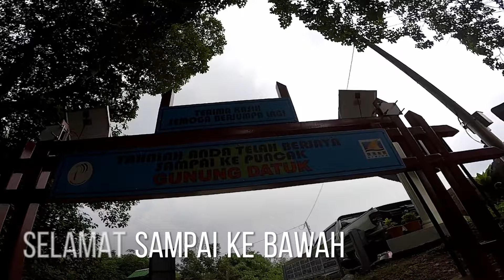Gunung Datuk with K92 (HD available)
video amatur hasil rakaman sepanjang trip kami mendaki gunung datuk di rembau